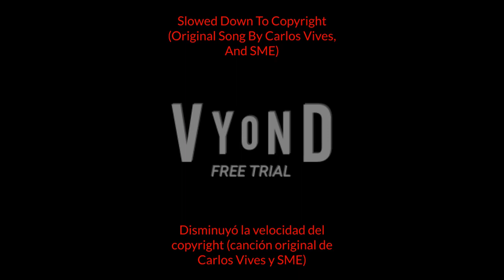Dakota Cross Is Stealing A Kiss From AJ Siu (Parody Of Robarte Un Beso) (Read Description)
Decreased speed due to copyright laws (original song by Carlos Vives and SME)